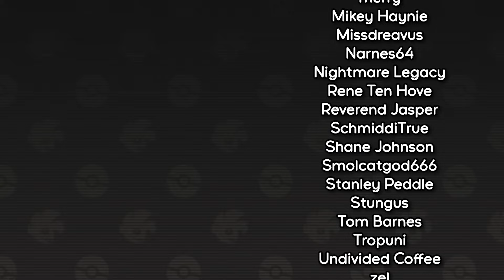Pokemon AlteRed Domesticated Salamence